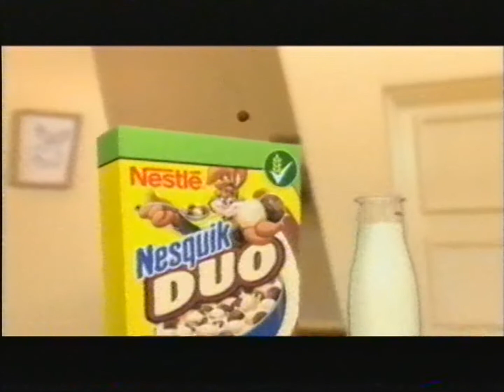TVN Siedem - Reklamy, zapowiedź i ident z 22 października 2010 (2)